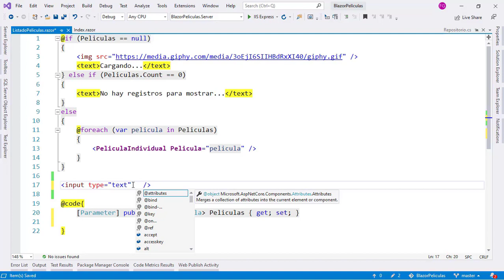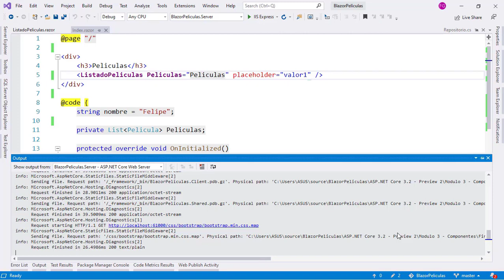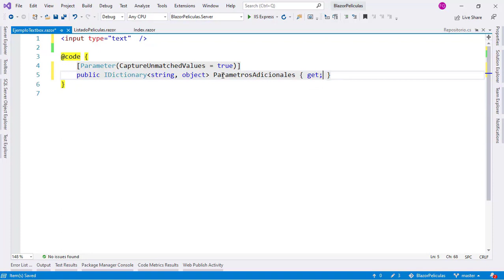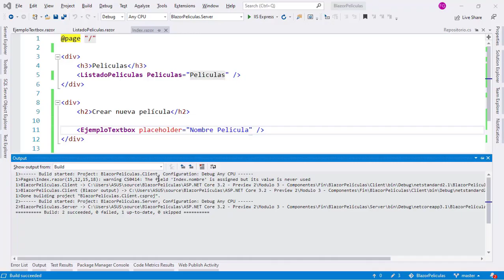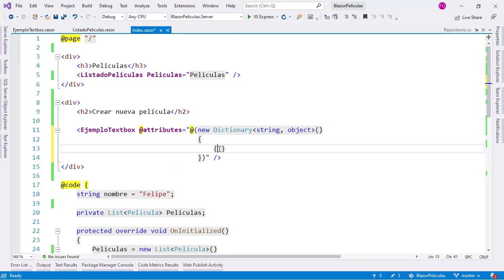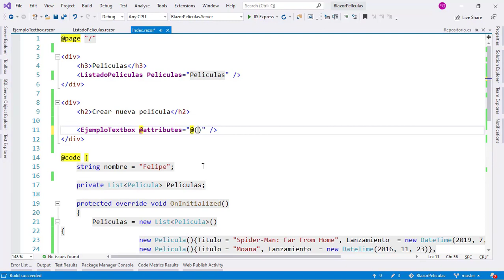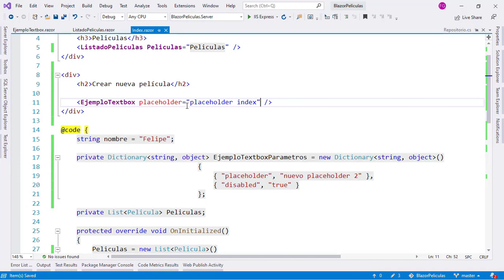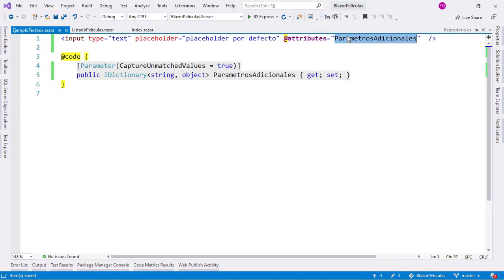23 - Parámetros Arbitrarios - Directiva attributes - Blazor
En este video exploraremos el concepto de los parámetros arbitrarios, donde podemos utilizar parametros no declarados en un componente.